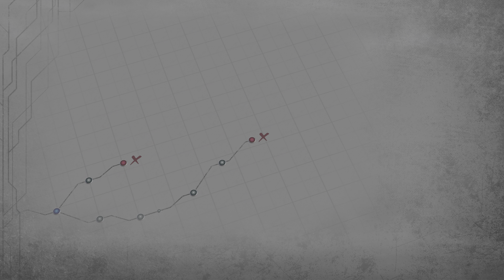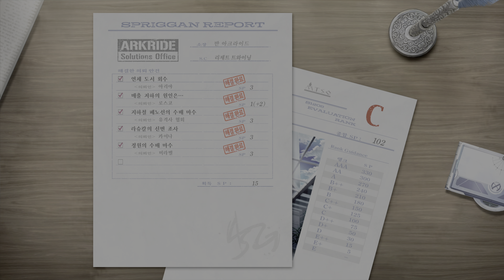[4K HDR, No Mic] #27 제 2부 side B 아라미스 잡입 ~혹은 느긋하지 않은 나날~ 3부 (PS5 여의 궤적 2)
0:00:00 4spg - 정원의 수배 마수
0:09:45 제 2부 side B 아라미스 잡입 ~혹은 느긋하지 않은 나날~
0:21:25 Case File No. 017 - Time Leap